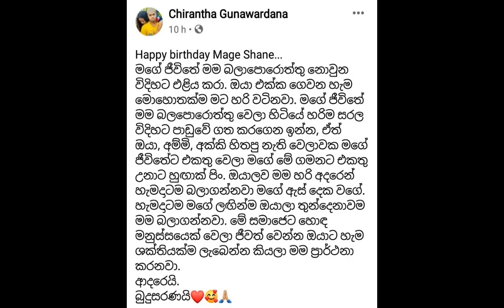සමිතාගේ පුතුගේ උපන්දිනයදා සමිතාගේ ළාබාල සැමියා සෙනෙහසින් කියූ කතාව Samitha Mudunkotuwa husband